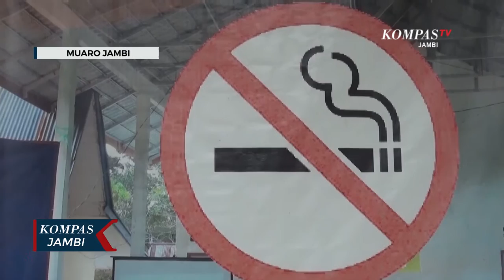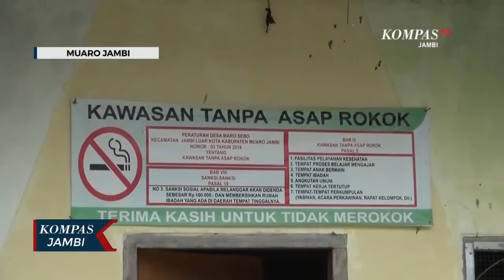Desa Maro Sebo Bebas Asap Rokok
MUARO JAMBI, JAMBI, KOMPAS.TV - Desa Maro Sebo yang berada di Kecamatan Jambi Luar Kota Kabupaten Muaro Jambi, dengan luas 648 Hektar dengan jumlah penduduk sebanyak Seribu jiwa. Desa ini merupakan salah satu Desa bebas asap rokok di Provinsi Jambi. Setiap warga dilarang merokok di dalam ruangan terutama di dalam rumah, fasilitas umum dan ruangan kantor, bagi warga yang melanggar peraturan tersebut Pemerintah Desa memberi sanksi denda sebesar Seratus Ribu Rupiah, serta sanksi sosial membersihkan perkarangan, sanksi ini dituangkan dalam peraturan Desa.